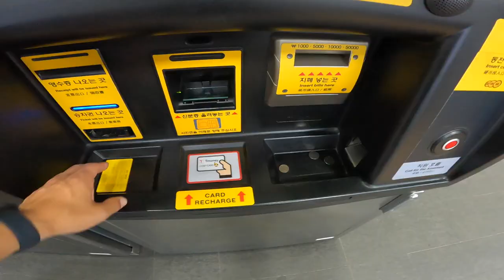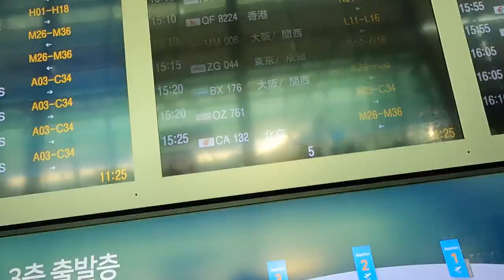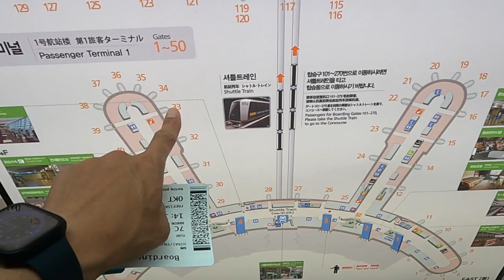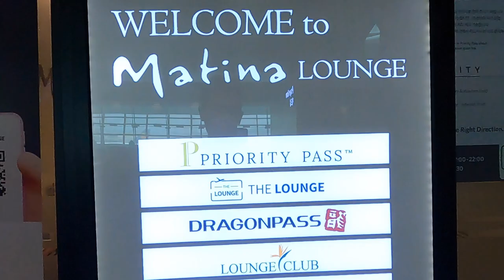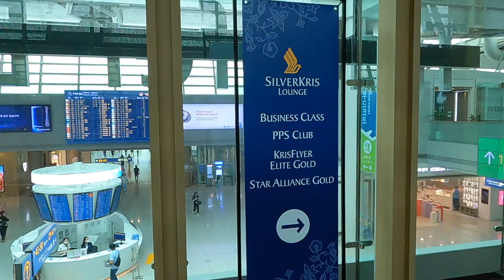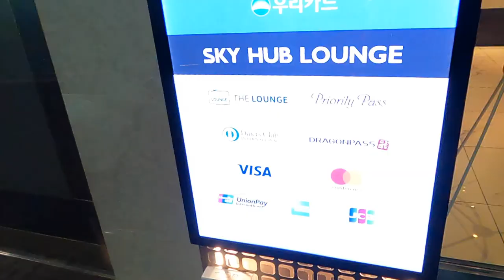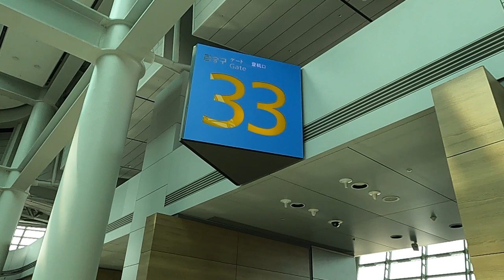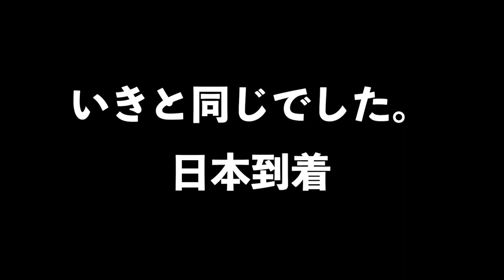仁川国際空港T1プライオリティーパスラウンジ✈️ホッピングの旅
✅プライオリティーパスが付帯で初年度年機会無料のセゾンアメックスプラチナビジネスカード
1年間完全無料なので試してみたい方にオススメです🎵

本人確認&紹介者メールアドレスいれるだけでOK!!
鬼簡単です。5−6分でおわります！

✅プライオリティーパス付帯のオススメカード２選